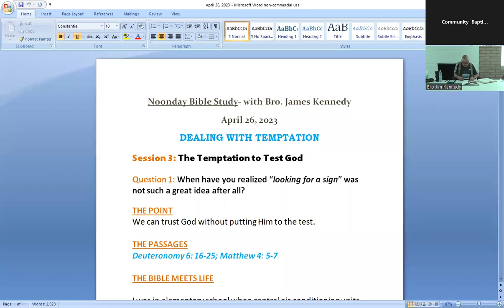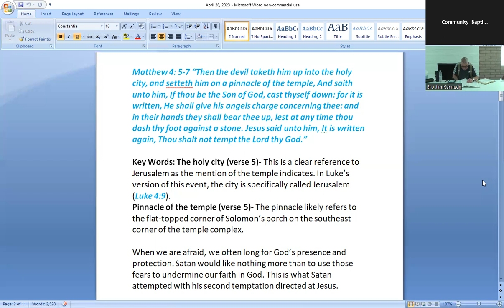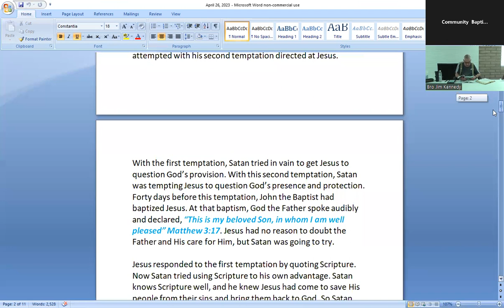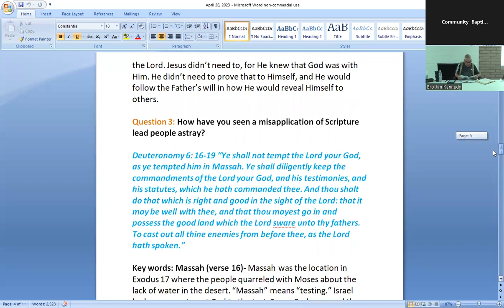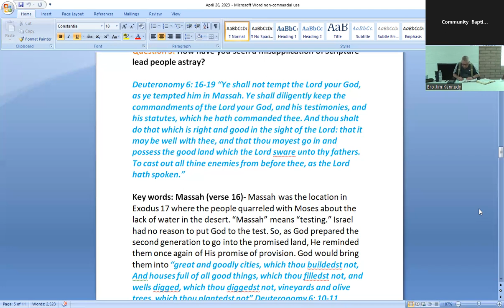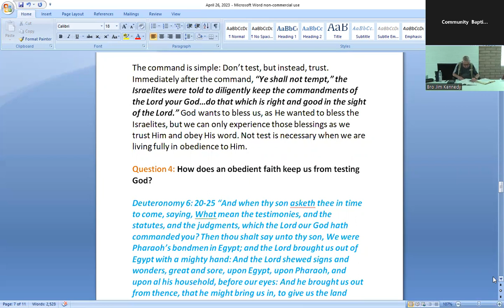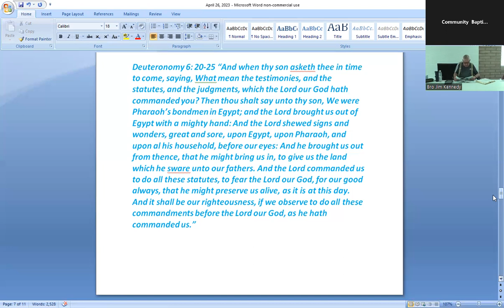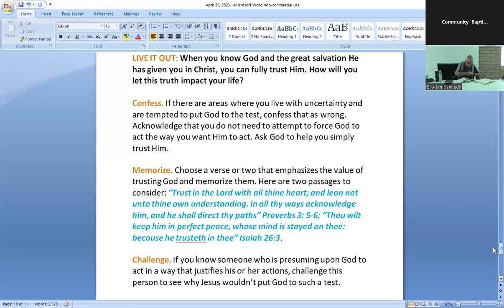Noonday Bible Study: "The Temptation to Test God"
Noonday Bible Study with Bro Jim Kennedy. Scripture for this lesson is Deuteronomy 5: 16-25; Matthew 4: 5-7. We can trust God without putting Him to the test.
Scripture references:
Luke 4:9
Matthew 3:17
Genesis 3:1
2 Corinthians 11: 13-15
Psalm 91: 11-12
Deuteronomy 6: 10-11
Exodus 17: 1-7
Exodus 7:14 - 12:30
Exodus 14: 26-28
Exodus 16: 1-15
Exodus 17:3
Deuteronomy 6: 6-7
Ezekiel 36: 26-27
Isaiah 26:3